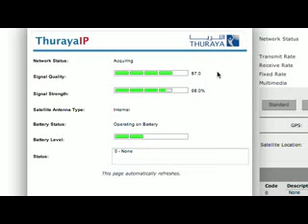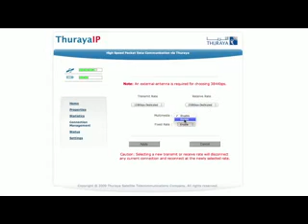ReliefComms - Thuraya IP Broadband Internet Terminal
"Professionals in the Relief Industry speak about the practical benefits and value of using the Thuraya IP Broadband Internet Terminal."